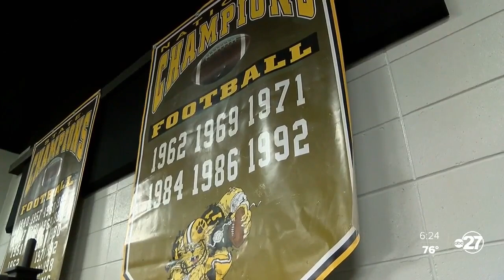6. ABC 27's Friday Night Overtime Camp Chat: Valdosta High Wildcats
Monday was day one of practice for high school football teams in Georgia. The Valdosta Wildcats, the winningest high school football program in the country now has one of the nation's most recognized coaches as their head coach and they're ready to bring another state title to Titletown.